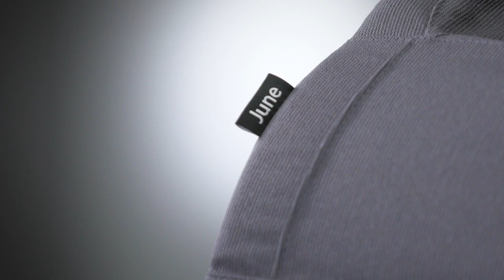Lionelo June – Babywippe